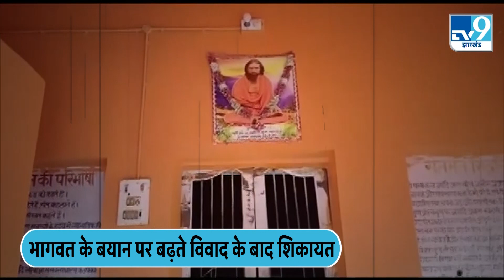Mohan Bhagwat के भागलपुर दौरे से पहले सुरक्षा के पुख्ता इंतजाम । TV9BiharJharkhand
Mohan Bhagwat के भागलपुर दौरे से पहले सुरक्षा के पुख्ता इंतजाम ।